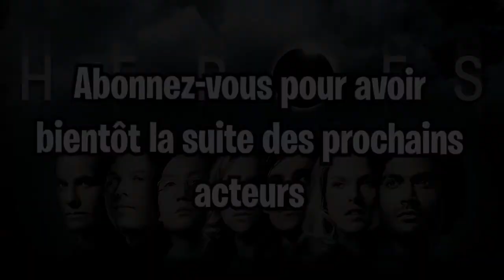Heroes - Avant Apres 2021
Heroes série comptant 4 saisons (2006 à 2010)

Découvrez ce que sont devenus physiquement les acteurs et actrices principaux de la série .

Bon visionnage à tous et à toute :).